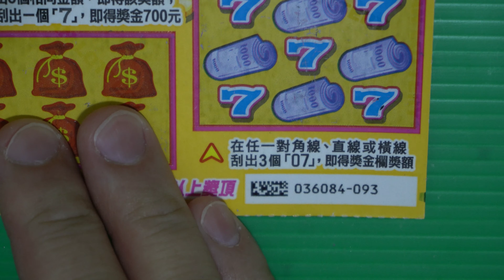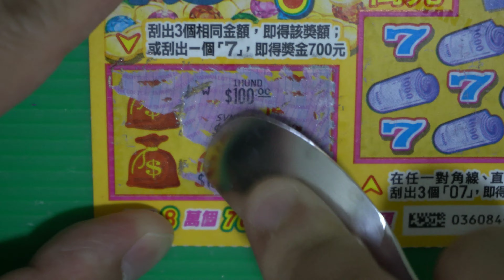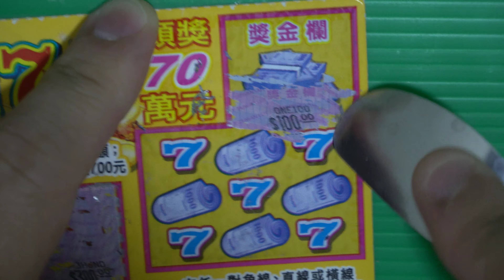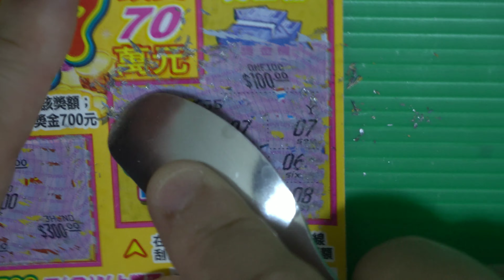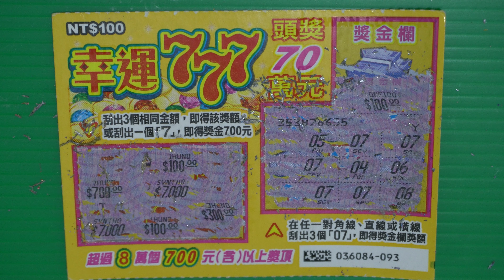[刮刮樂] 幸運777尾數93號 [頭獎70萬元][公益][彩卷][幸運777][2020刮刮樂][Lottery][宝くじ][ロッタリー][Scratch][スクラッチ][즉석복권]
主題：幸運777
售    價：每張新臺幣100元
發行數量：3,570,000張
上市日：109年7月2日
下市日：110年1月4日
兌獎截止日：110年4月6日

彩券特色：
頭獎70萬元4個
超過8萬個700元（含）以上獎項

玩法說明：
1. 刮出3個相同金額，即得該獎額；或刮出一個「7」，即得獎金700元
2. 在任一對角線、直線或橫線刮出3個「07」，即得獎金欄獎額